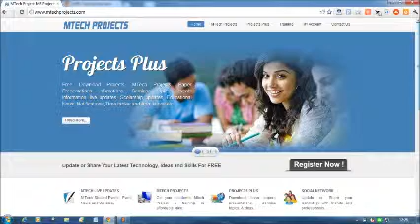A Unified Approach to Optimizing Performance in Networks Serving Heterogeneous Flows - 2011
- A Unified Approach to Optimizing Performance in Networks Serving Heterogeneous Flows - 2011 - MTechProjects.com offering final year academic projects, MS, ME, M.Tech, MCA, BE, B.Tech, and PhD Students, Mtech MS ME MEng M.Sc Projects in Hyderabad,bangalore,chennai and delhi,india